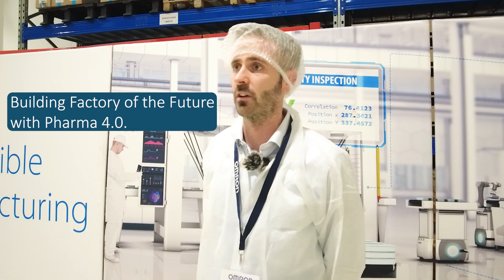Pharma 4.0 - Intervista ad Alessandro Zanotti di Janssen - J&J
Alessandro Zanotti, Manufacturing and Packaging Project Delivery Manager di Janssen - J&J, espone come la Flexible Production e l' automazione dei processi produttivi rappresenta un punto chiave dello sviluppo dell Industria 4.0 nel mondo farmaceutico.